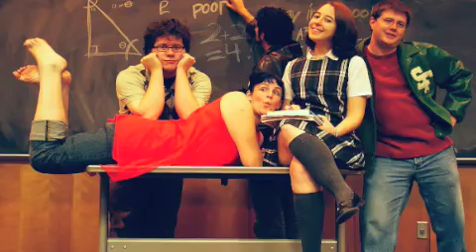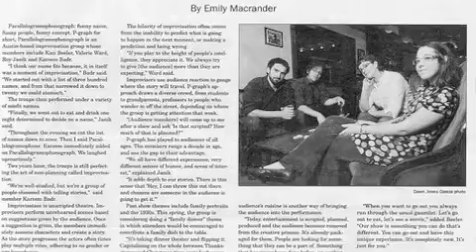Kaci Loves Improv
I made a cheesy slide show video that showcases all the fun I have with improv in Austin, Texas. Of course improv wouldn't be nearly as awesome without all my troupemates. Specifically, Parallelogramophonograph. Yay improv!